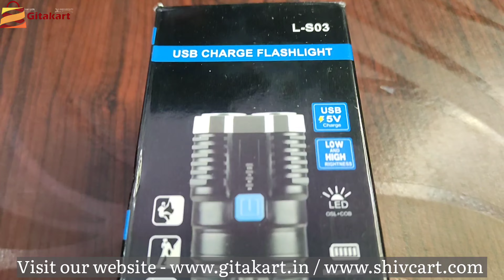1 Unique Torch 🔦 ! UNBOXING & REVIEWING BRIGHTEST LED TORCH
Rechargeable Torch Flashlight 1200LM
technology
reviews
nitecore
nitecore srt
nitecore tactical flashlight
nitecore srt7i
srt tactical torch
srt long range led flashlight
tactical high power led torch
big range led flashlight
best flashlights 2023
testing the weirdest amazon products
amazon top 5 best
best flashlight 2023
top flashlights 2023
best flashlight brands
top brightest flashlight
brightest led flashlight
new brightest flashlight
brightest flashlight 2023

shorts
gadgets
tech
cool
best flashlights 2023
best flashlight 2023
top flashlights 2023
best flashlight brands
top brightest flashlight
brightest led flashlight
new brightest flashlight
brightest flashlight 2023
best brightest flashlight
best brightest flashlights
best flashlights on amazon
brightest flashlight review
top 5 brightest flashlights
top rechargeable flashlight

led torch
quirky tactical 6000 led flashlight
torch light
powerful torch light
best torch light in india
led torch light
best torch light under 1000
led flashlight
portable rechargeable torch led flashlight
torch
rechargeable torch
safety hammer flashlight
awza torch light
brightest flashlight
brightest torch
led 3w torch
long range torch light in india
rechargeable torch light
90000 lumen flashlight
add 2210 torch price
akari torch
cob rechargeable keychain light
flashlight torch
head torch light
heavy torch
high power torch light
kliffoo portable rechargeable torch led flashlight
new torch light
nitecore srt7i
renmax super strong bright beam led laser 2km range rechargeable 4800mah torch flash light metal
tourch
1000 lumen flashlight
10000 lumen flashlight
best flashlight
best led torch light in india
best led torch under 500
best lights for youtube videos
best mini torch light
best rgb light
best rgb strip lights for room
best torch
best torch light for farmers
best torch light under 500
best torch under 500
big torch light
eveready light
eveready torch
fenix ht18
flashlight review

X (Twitter) : @GitaKart1
Pintrest : @gitakartecom